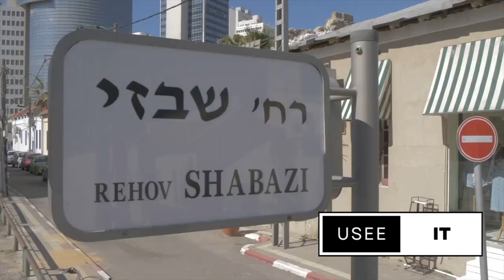Breaking Barriers: Exploring Israel's Emotional Odyssey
Welcome to the journey of a lifetime, a journey that takes us through the pulsating heart of Israel.  Immers yourself in the diverse tapestry that is Israel, a land where ancient history and modern innovation intermingle in a captivating dance of contrast.  This is a place where time-on-a-traditions echo amidst the bustle of contemporary life, where the old and the new co-exist in a harmony that is as unique as it is intriguing.  Israel, a name that resonates with stories of civilizations past, with echoes of footsteps that have tread its soil for thousands of years,  from the ancient pharaohs to the Romans, from the crusaders to the Ottomans, and now to a vibrant nation that stands strong in the heart of the Middle East.